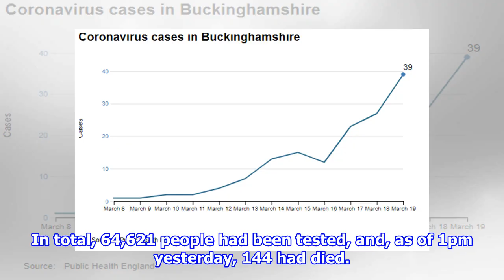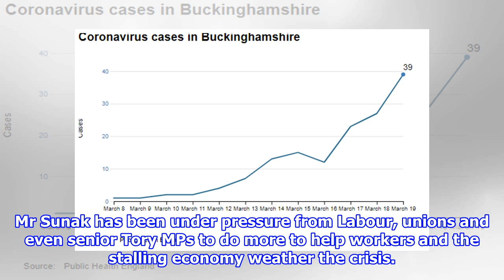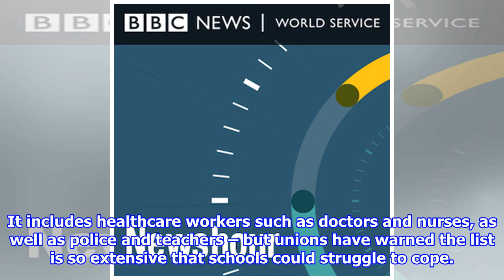Coronavirus latest: Cases in Bucks go up again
Official figures show that 12 more cases of coronavirus have been recorded in Buckinghamshire. It brings the number of cases recorded in the area up to 39, as the Prime Minister s...